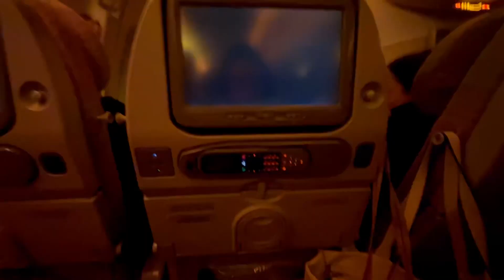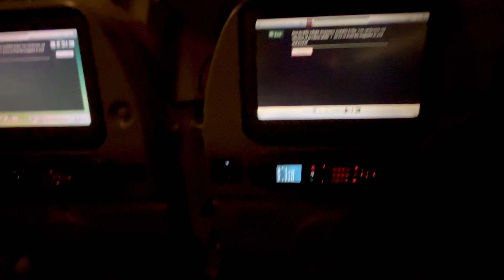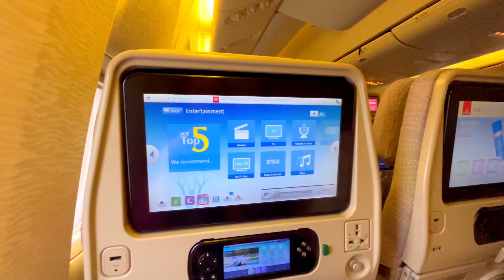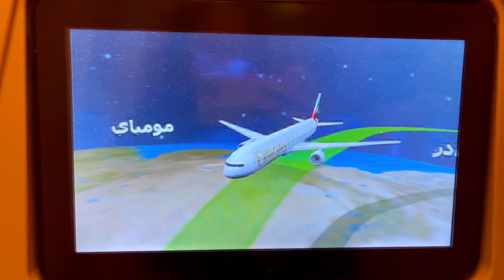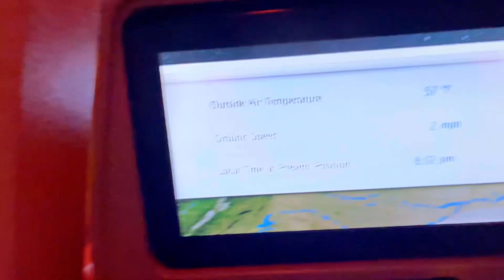Portugal to Pakistan|| Emirates airlines✈️bilal ko akila chor k pakistan ai😩8 hours stay🇦🇪VLOG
Travel vlog Portugal to pakistan